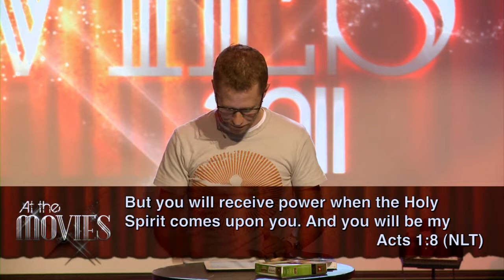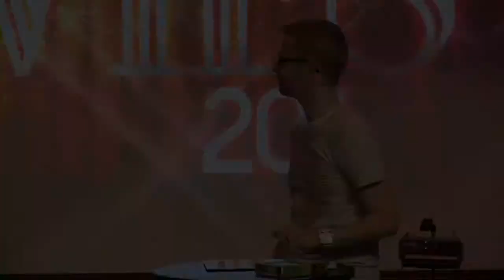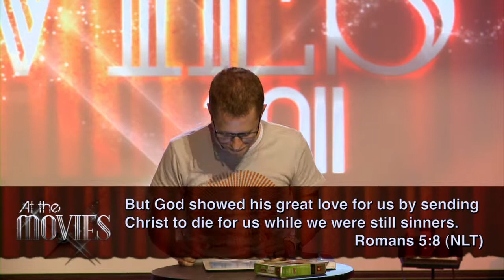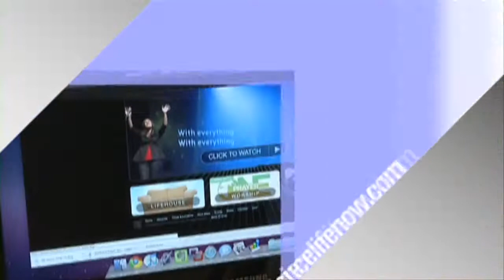At The Movies 2011 #2: Avatar - Chris Galanos